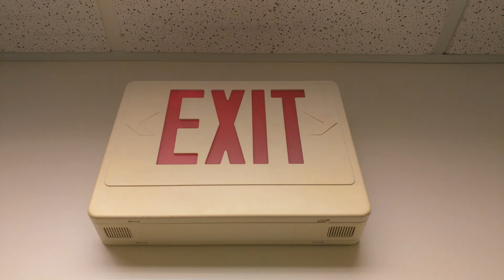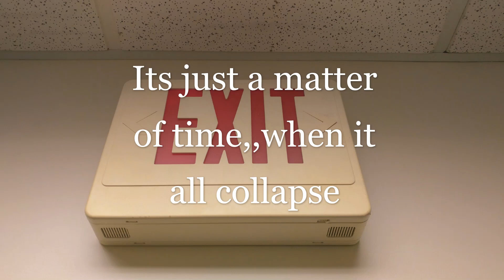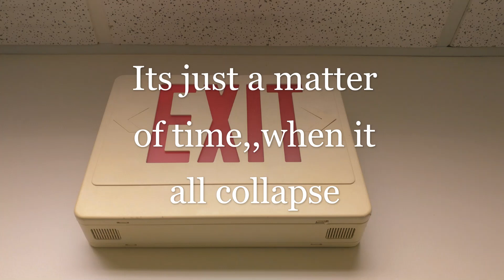There's no more love, just fleecing and evil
Amazon ebooks=2020s America Rise or Fall ) by Leon C. Get it, recommend it and help us grow
2020s Mean Vision and future 20s of Tomorrow